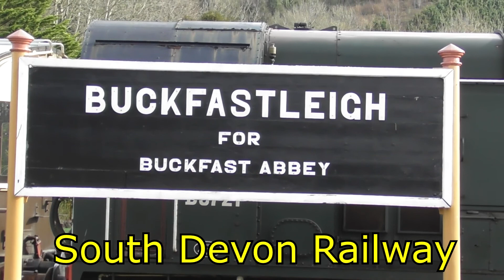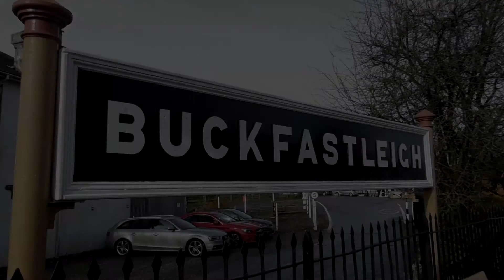Railtours and Railcars.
Hi there all, sorry I have neen gone for so long. Not much has been happening that has been vlog worthy and I've been really busy so couldn't film any new episodes. However videos are deffinately going to be coming out more regularly soon.